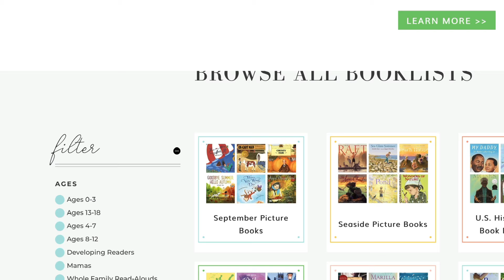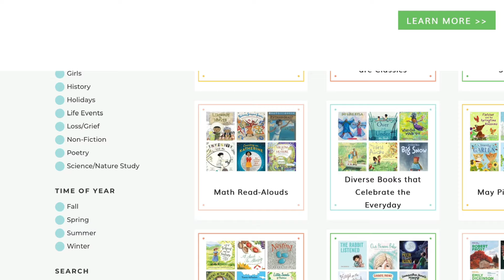Ultimate Guide to Homeschool Read Alouds: Answers to Common Questions and Tips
Today we are talking about all of your most frequently asked questions when it comes to homeschool read-alouds. We are going to talk about how you find read-alouds, how you establish the routine, what to do with wiggly kids, and more.

Honey For A Child's Heart

Carry on Mr. Bowditch